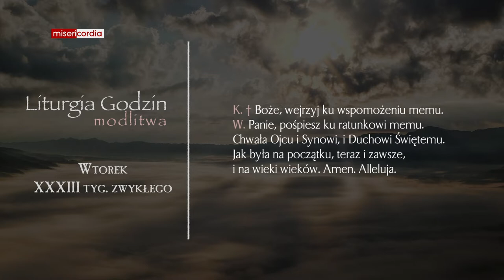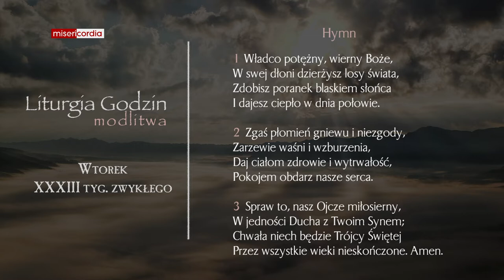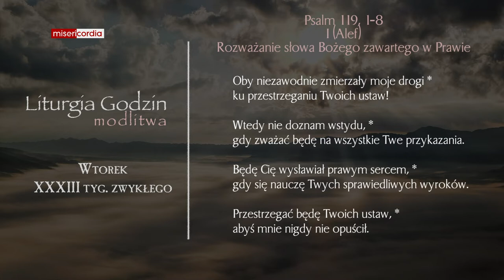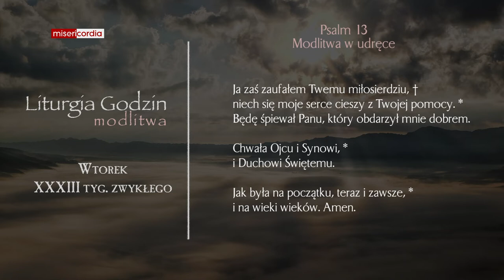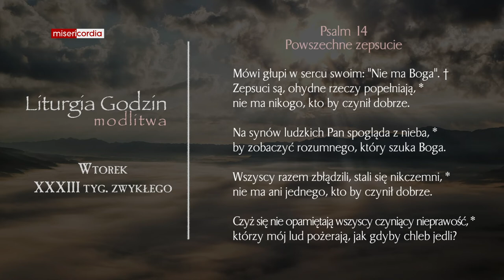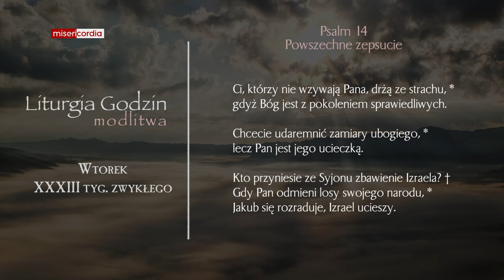Liturgia Godzin | Modlitwa Południowa | Wtorek, XXXIII tyg. zwykłego